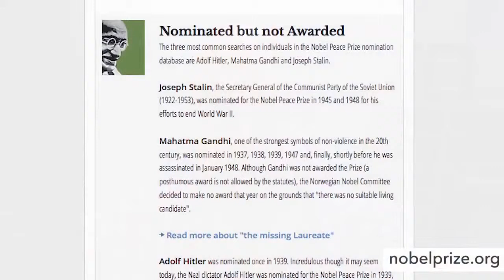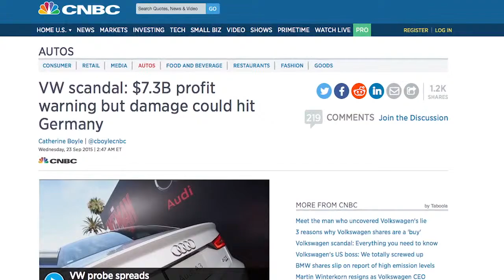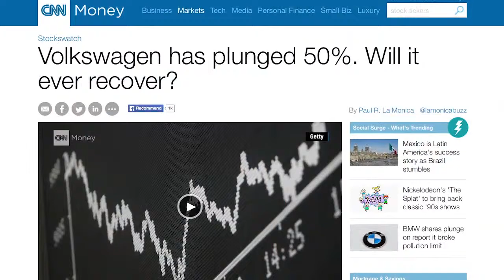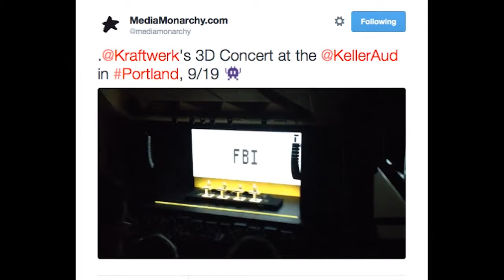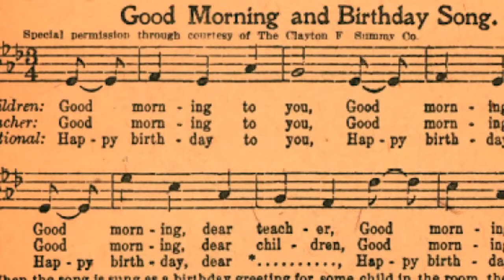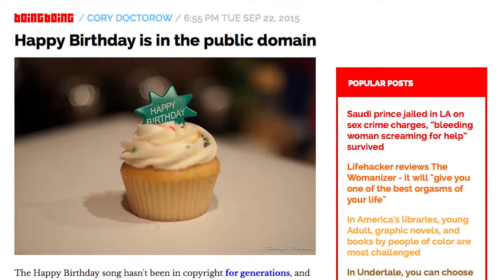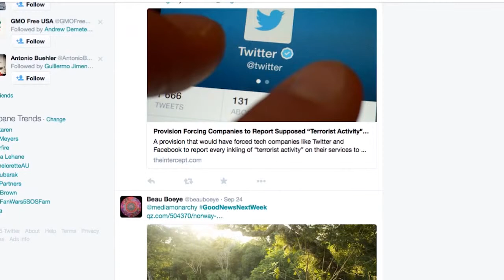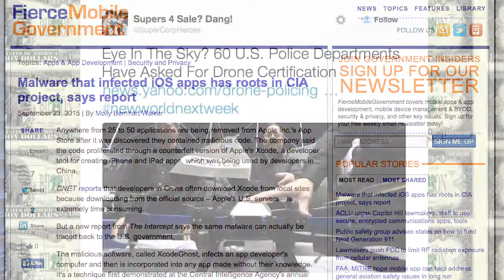Nobel Regrets Obama Peace Prize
Welcome to New World Next Week — the video series from Corbett Report and Media Monarchy that covers some of the most important developments in open source intelligence news.

Stalin and Hitler nominated for Nobel Peace Prize
Gore Shares Peace Prize for Climate Change Work
Episode 108 – Peace Prizes for Warmongers
Corbett Report Radio 242 – The Ignoble War Prize

Story #2: Volkswagen CEO Resigns As Company Crashes Into Carbon Emissions Fraud
Here's Why Deutsche Bank Just Downgraded Volkswagen
VW Sex and Bribery Scandal: Sentences Handed Down in Corruption Affair Volkswagen has plunged 50%. Will it ever recover?
Volkswagen shares are PLUNGING again

Story #3: GoodNewsNextWeek - ‘Happy Birthday to You’ Finally Public Domain as Warner/Chappell Stripped of Copyright Happy Birthday is in the public domain

GoodNewsNextWeek Updates: Norway Rewards Brazil With $1 Billion for Keeping the Amazon Full of Trees
Iceland’s Capital Bans All Israeli Products Over Occupation of Palestine
Up 72 Percent From Just Six Years Ago, Organic Farm Sales Soar
No “Facebook Bureau of Investigations” as Terror-Reporting Provision Dies in Senate

NewWorldNextWeek Updates: PigGate Busts UK PM Cameron Putting Privates In Dead Pig’s Mouth As Cult Initiation Ritual
Revenge! Drugs, Debauchery and the Book that Lays Dave Bare
Shades of Skull & Bones: Cameron Accused of Debauched University ritual
U.S. Soldiers Told to Ignore Sexual Abuse of Boys by Afghan Allies
Vice Magazine FOIA’s Further Prove CIA Produced ‘Zero Dark Thirty’ Propaganda Film
Apple's App Store Got Infected With the Same Type of Malware the CIA Developed
‘Wild West’ Culture As 60 U.S. Police Departments Asked For Drone Certification
Passports To Fly Domestically in NY, NH, Louisiana, Minnesota & American Samoa

to get previous episodes in various formats to download, burn and share.